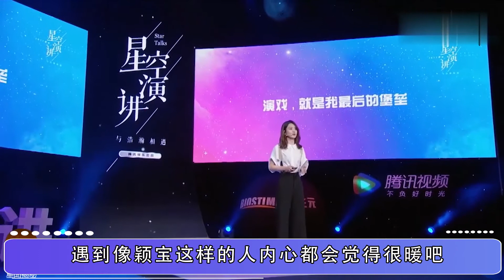赵丽颖和张小斐上台领奖，网友注意到赵丽颖的举动，细节决定人品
众所周知，赵丽颖是一个从农村走出来的演员，刚出道时在剧组里跑过龙套，如今已经成为一名顶级流量女明星，这一路的坎坷和心酸只有她自己知道，也曾受过其他人的斜眼，虽说现在的她已经很成功了，但对那些刚刚起步的演员也会特别照顾。近期在微博之夜领奖时怕张小斐初次登台不习惯，就对她特别照顾，小细节很暖心。在今年大年初一，贾玲导演的《你好，李焕英》这部影片捧红了张小斐。说起张小斐，大家对她都不陌生，之前参加过很多次春晚，凭借喜剧人的身份被大众熟知。不得不说喜剧人这个身份也带给了她很多的成就。这次在微博之夜的颁奖典礼上，张小斐和秦昊、赵丽颖一同被评为“年度实力演员”的称号，这个成绩对张小斐来说，也是一个突破。三人在登台领奖时，赵丽颖和秦昊走在前面，赵丽颖频频回头看张小斐，怕她在后面没有跟上，还特意站在原地等了她一下，换做其他人可能就各顾各的上去了，由此可见赵丽颖贴心的一面。大家都知道赵丽颖这一路走来也非常不容易，她能体会张小斐当下的心情，为了不让她觉得孤单，所以很照顾她。看到张小斐跟在后面时，为了不耽误进展，就开始往前走，没走几步她又下意识回头看了一下，生怕张小斐掉队伍，可以说这样的大场面中，遇到像颖宝这样的人内心都会觉得很暖吧。随后秦昊拿到奖品就直接走到了舞台中间，颖宝拿到之后并没有直接走，而是故意放慢脚步，等张小斐拿到奖杯后两人一起走，颖宝的这些小举动都被大家看在眼里。从这些细节中就看得出，她的人品真不错。大家都说细节决定人品，赵丽颖除了平时说话比较耿直外，自身的教养一直都很棒。在不久前，张小斐与和颂传媒合作的消息引起了网友的热议，她凭借《你好李焕英》爆红之后，不少网友担心她与大碗娱乐解约，但她态度坚决表示永远不会这么做，当时还感动了不少观众，羡慕她和贾玲的友情，但短短没几天，张小斐就传来了与和颂传媒合作。众所周知，和颂传媒是很有实力的经纪公司，旗下的艺人有赵丽颖、李冰冰、何润东等知名演员。但让人想不到的是她并没有和贾玲解约，大碗娱乐依旧是她事业版图的中心。其实，张小斐与和颂传媒的合作更多的是商业合作，我们知道大碗娱乐主要的走向是娱乐方面，因此张小斐一开始也是走喜剧路线，要不是贾玲拍了这部电影，她可能还在喜剧的方向摸索，这就说明，贾玲能将她捧红，但是给不了之后的资源。所以贾玲就当了一把推手，将张小斐送出去，找到一个有运营能力，并且可以带来资源的公司。所以才会与和颂传媒合作，交给更专业的经纪公司包装张小斐，才是明智之举。看似贾玲辛苦培养的人才被外分，实则对于她们来讲再好不过了，从这一点也能看到贾玲的心胸还是很大气的。总的来讲，之后的张小斐，能在大碗娱乐与和颂传媒的保驾护航下，一定可以走的更远，值得一提的是，签约张小斐的人是赵丽颖，她们俩还真挺有缘分的呢，可能是在颁奖典礼上，赵丽颖回头一看就相中张小斐了吧！不管怎么说，我们都希望她能够在演艺圈里走得更远